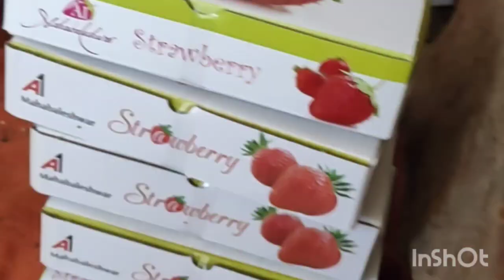Fresh Strawberry Packing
Mahabaleshwar strawberry is a strawberry grown in the hilly slopes of Mahabaleshwar, which accounts for about 85 percent of the total strawberry produced in India. Strawberry, along with raspberry, mulberry and gooseberry, is produced on a large scale in and around Mahabaleshwar. Mahabaleshwar strawberry obtained the geographical indication (GI) tag in 2010

Mahabaleshwar strawberry

Strawberries were brought to the region from Australia during the British colonial rule. Mahabaleshwar was the summer capital of the Bombay Presidency under British Raj. Since then, local farmers have developed their own varieties of the fruit, some of which are imported from other places.[1][2][3]

The All India Strawberry Grower's Association proposed the registration of Mahabaleshwar strawberry under the Geographical Indications of Goods Act, 1999, to the Office of the Controller-General of Patents, Designs and Trademarks, Chennai. The fruit was granted the GI status two years later in 2010.[2]

See also
Fresh Strawberry Mahabaleshwar